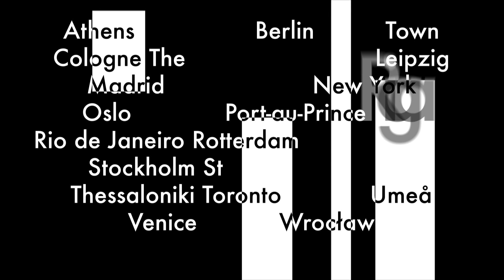Open Call to Artists - PERFORMANCE VOYAGE 7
Produced by the Artists’ Association MUU: PERFORMANCE VOYAGE 7 - A Series of international Video Performances

Theme: Protest Song Competition!

Artists’ Association MUU and artist Heidi Kilpeläinen (HK119) challenge artists to participate in the Performance Voyage 7 project under the theme Protest Song Competition.

• What is the contemporary or future form of the protest song? What is wrong? What are you frustrated with? The political situation? Your next door neighbour? Your own life?
• Artists’ Association MUU and Heidi Kilpeläinen (HK119) invite artists to take a stand – “politician’s are failing, let’s do it ourselves”.
• What is the song/music/video composition that expresses frustration with society or the world situation?
• The theme can also be interpreted loosely or metaphorically. Protest Song can be an instance of the joy of singing, a piece of music, a cry for help, a complaint, an case of nostalgia or a form of collective power.
• This “competition” is laced with irony, DIY attitude and the invitation to get real.
• It’s time to protest!

The open call for the Performance Voyage 7 selection is for recent video works, preferably 1–5 minutes in duration (max. 10 min.). Only submit edited footage – unedited raw footage will be rejected. The videos will be showcased as a compilation on a worldwide tour. The compilation will be presented worldwide in 2017. Works for the international Performance Voyage 7 tour will be selected by MUU. MUU will also publish a Performance Voyage 7 DVD for private and promotional use.

Send the completed submission form, CV, video still image and the URL link to your video by email to , or by post to MUU ry / Performance Voyage 7, Lönnrotinkatu 33, 00180 Helsinki, Finland

The deadline for all submissions is 30 November 2016.

Selected artists will be contacted by email early 2017.

Video by MUU Media Base / Ilkka Pitkänen. Extracts of Heidi Kilpeläinen's video work.